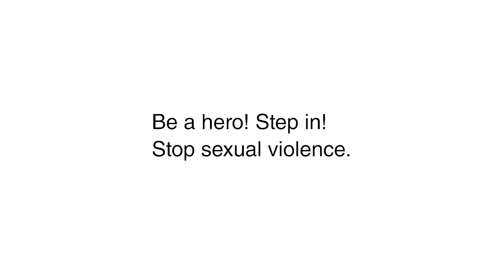UNICEF Brave Boy | Stand up against violence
Across Africa, girls and women continue to face violence, which prevents many from reaching their full potential.

We’re asking all brothers, fathers and friends to watch a braveboy standuptoviolence against girls!